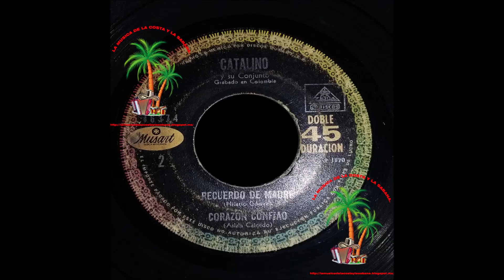Catalino Y Su Conjunto - Recuerdo De Madre.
Tema                  Recuerdo De Madre.
Autor                  Hilario Gomez.
Interprete           Catalino Y Su Conjunto.
Sello                   Musart  45 RPM   46374.
                            Bajo Lic De  Dicos   CODISCOS.